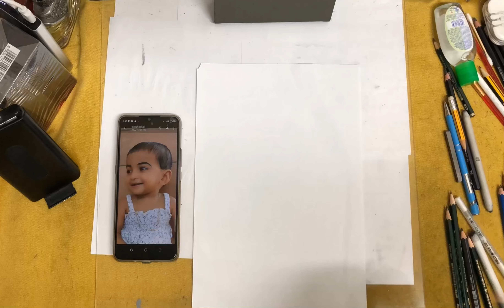AYSHU BIRTHDAY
Drawing by hand : Noushad Ali/
Picture: AYSHA NAZAHA (D/o NoushadAli)
Camera:  iPhone/hiknetwork cam
Created by Noushad Ali